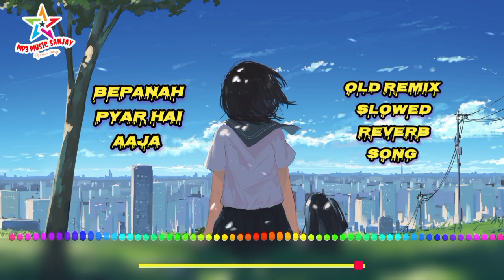bepanah pyar hai aaja (Suna suna) old hindi remix slowed reverb song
bepanah pyar hai aaja old hindi remix slowed reverb song

Bepanah pyar hai aaja song
sohail khan

krishna cottage movie song
krishna cottage full movie
Krishna cottage songs
sohail khan movies
sohail khan films
isha koppikar krishna cottage full movie
sohail khan songs
krishna cottage cast
suna suna lamha lamha
suna suna shreya ghoshal
suna suna krishna cottage
Suna suna
suna suna song
krishna cottage 2004 movie
shreya ghoshal suna suna lamha lamha
suna suna lyrics